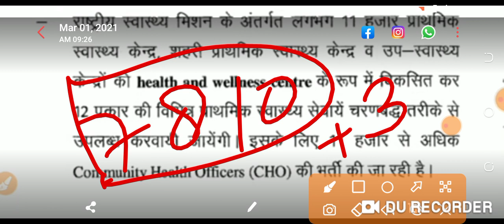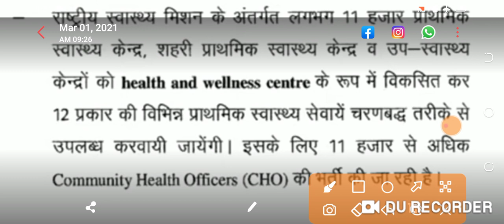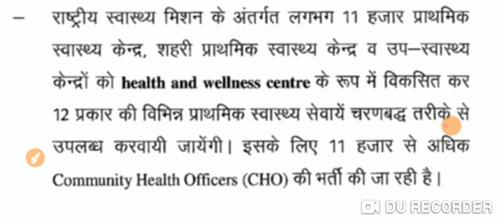Rajasthan Cho new vacancy।Cho news today। आ रही है शानदार भर्ती।